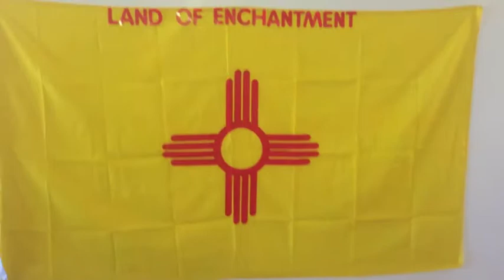Matt in the DCP "Road Trip"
Sorry this is so late guys! The first week down here is pretty whirlwind. Finally had some time to get this out! I'm really enjoying my program so far! And to find out where I'm working!

Tags: DCP Disney College Program internships internship paid awesome opportunity fall advantage spring 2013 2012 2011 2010 vlog vlogger vlogging blog blogger blogging video talk phone interview don't get pended walt disney disneyland disney world epcot mgm hollywood studios magic kingdom animal kingdom internship let's go awesome vista way chatham patterson apartments living cool wow subscribe yo why are you even reading this?